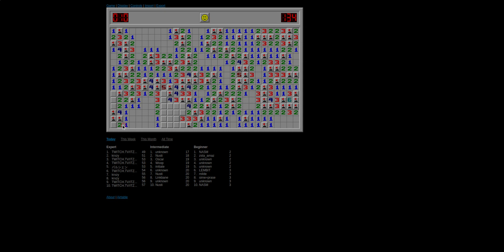deydv iu fgti u ugiuykbh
hfd jfcv jhgsk iy ghijgo iufy gkbjh uyf ugiuy i
ko iu hiuygi uhb